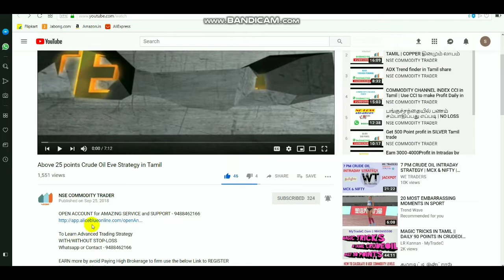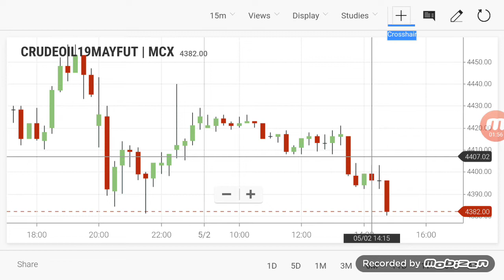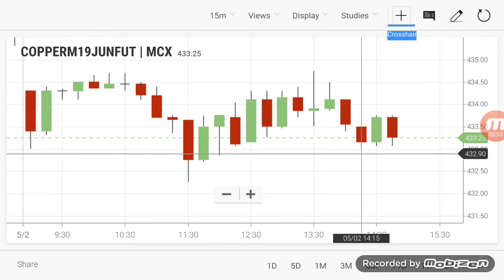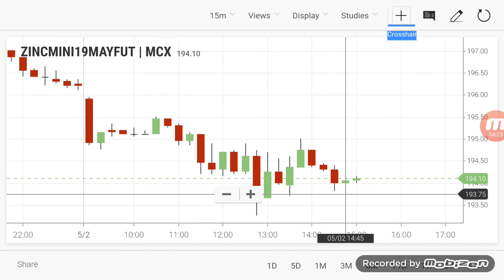CRUDEOIL INTRADAY Breakout Range | Commodity Evening Levels 02/05/2019